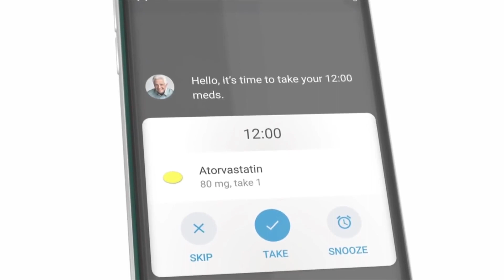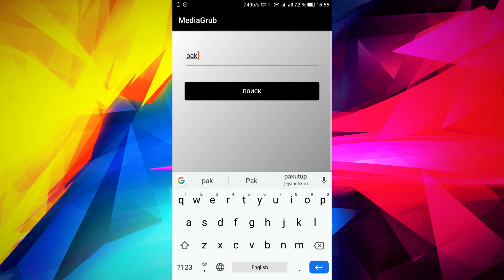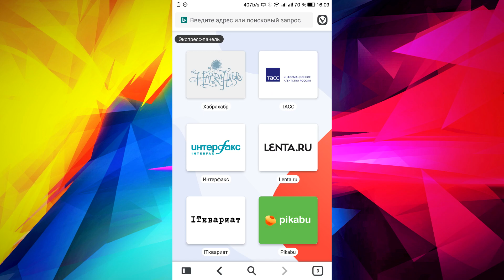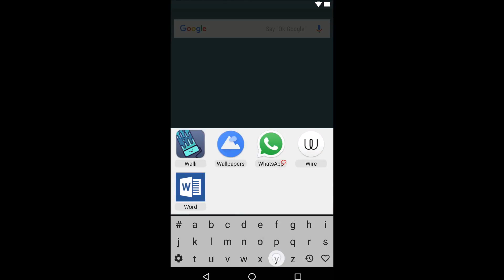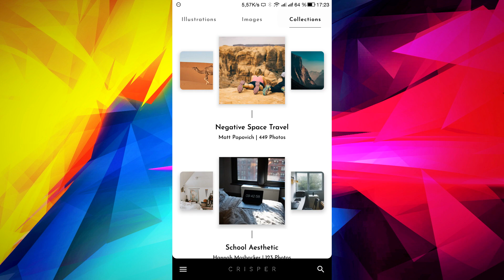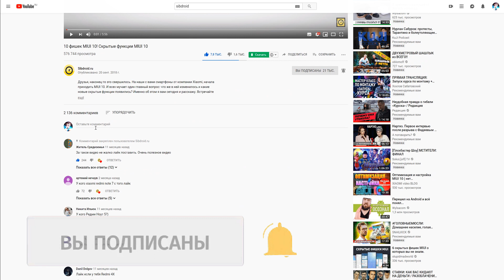ТОП 10 ЛУЧШИХ ANDROID ПРИЛОЖЕНИЙ ЗА СЕНТЯБРЬ 2019 №2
Привет друзья, вы на канале sibdroid.ru. Сегодня я расскажу вам о 10 лучших android приложения за сентябрь 2019 года №2.